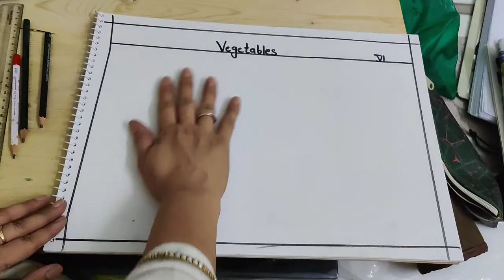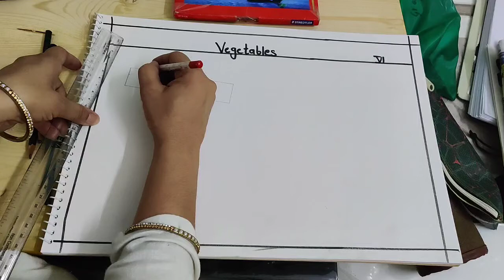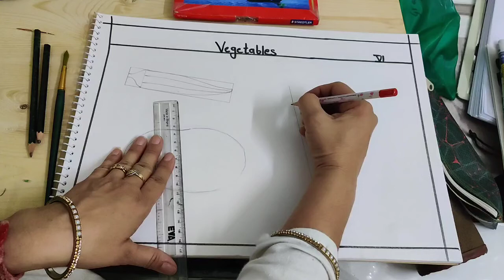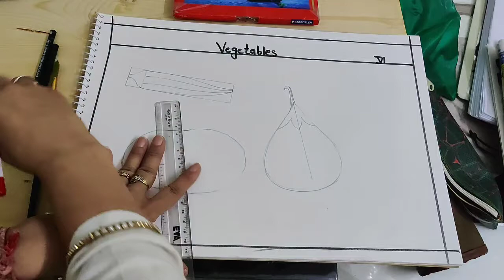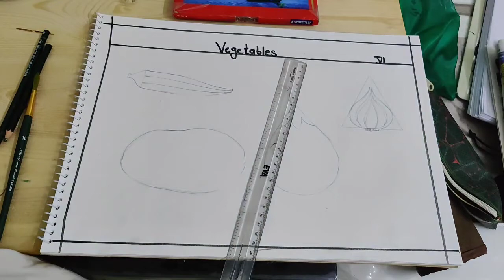ART & CRAFT_CLASS VI_VEGETABLE DRAWING